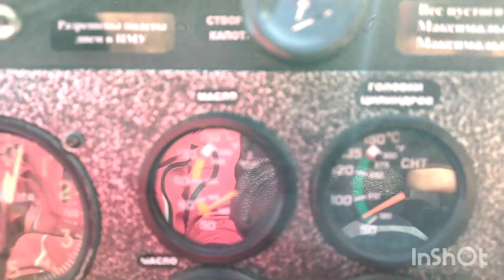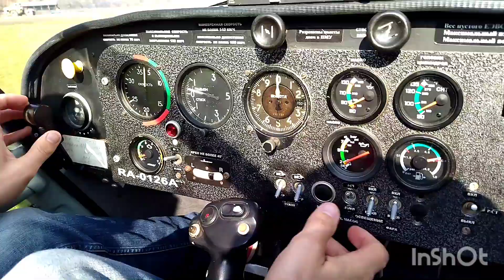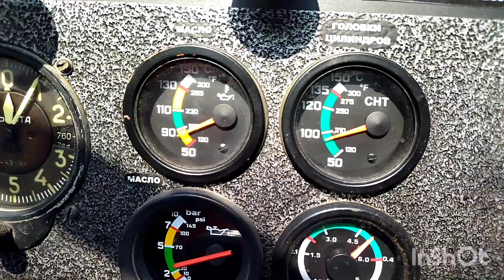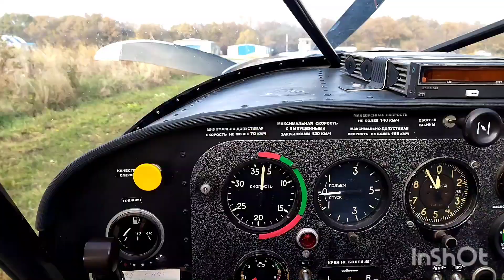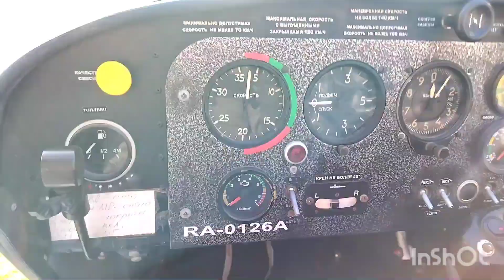Полет по маршруту на самолёте СП-30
В ролике используется музыка группы Сплин - Дочь самурая.